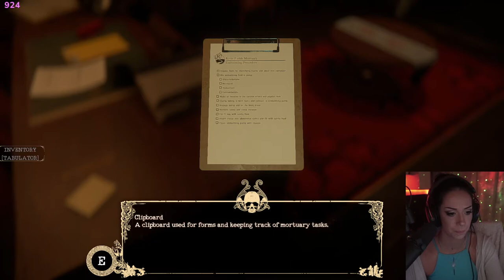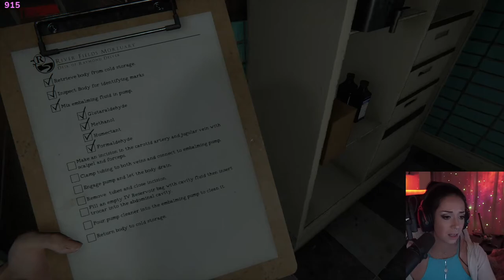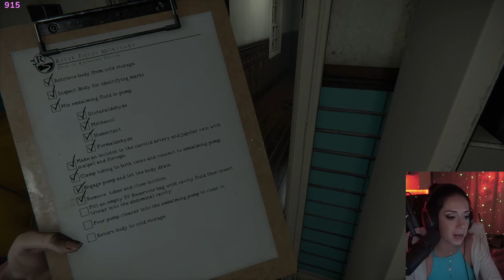The Mortuary Assistant (Demo) - Let's Play mit DieDoni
Let's Play aus dem Twitch Livestream vom 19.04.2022 von DieDoni.